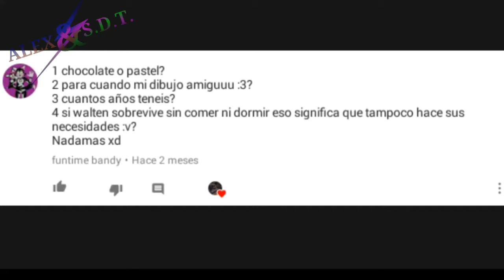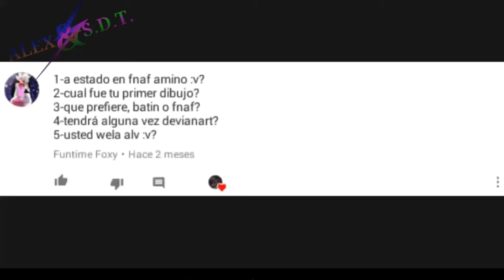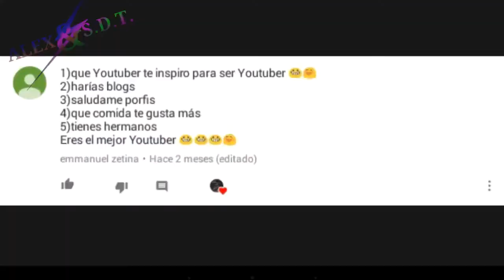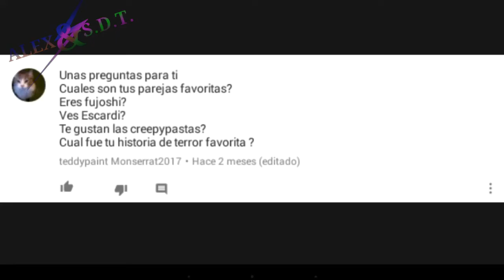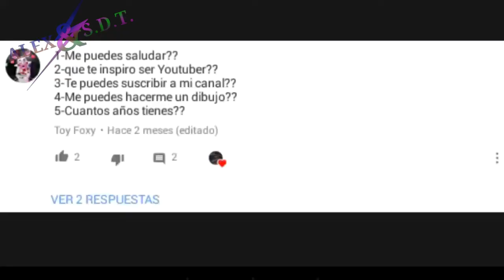Preguntas y respuestas #6 (resubido)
vídeo originalmente subido el 15 de febrero de 2018 (creo :v)